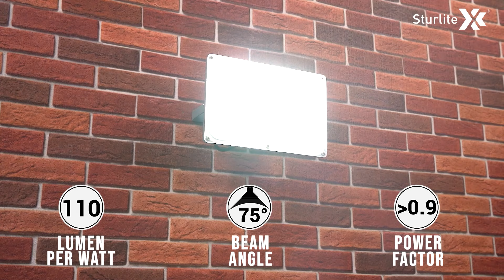AVIOR - Floodlights | LED Lights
Sturlite is constantly thinking about how to help customers become more productive through LED technology.
We provide some of the BEST LED lights at affordable prices.